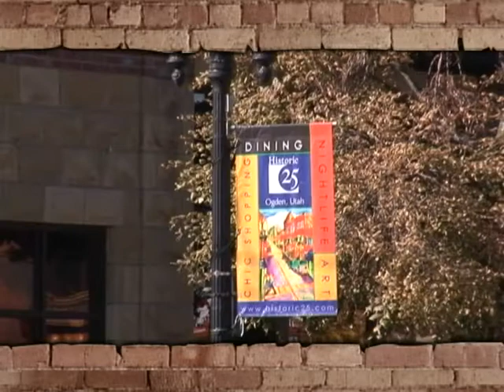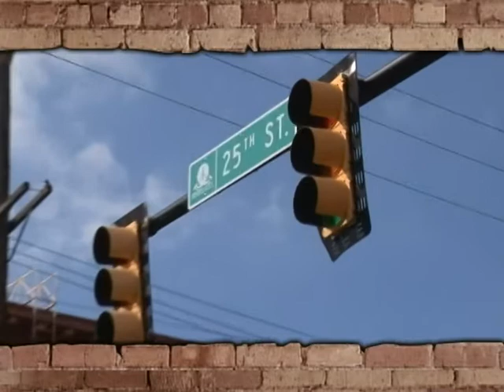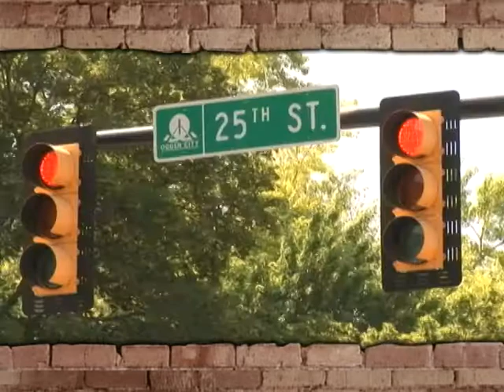25th Street Profiles - LANDES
25th Street Profiles - LANDES